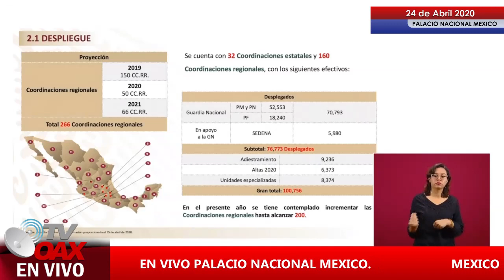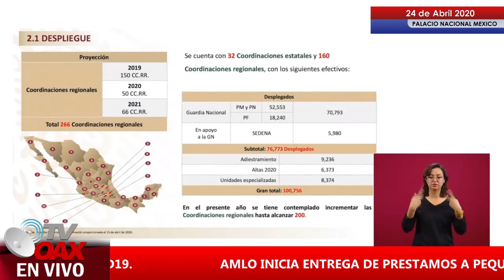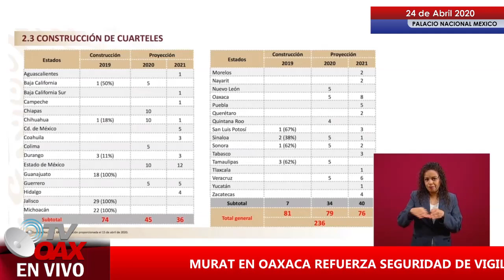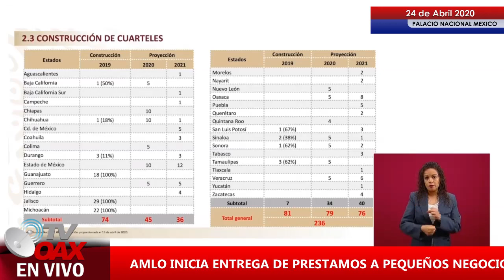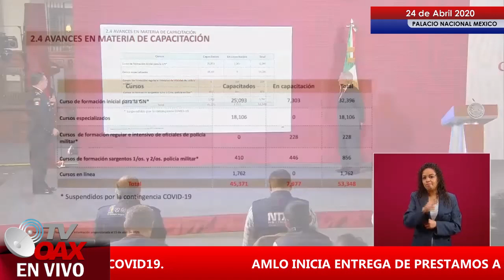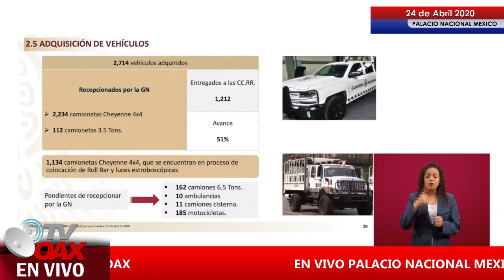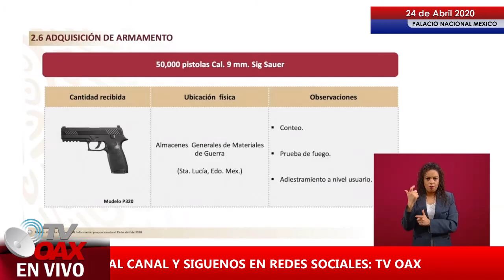El Poder de la Guardia Nacional y sus metas.Sorprendente.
La Guardia Nacional de México es un grupo de soldados recién formados por el Presidente de México Andres Manuel Lopez Obrador. Para resguardar la seguridad de los Mexicanos.